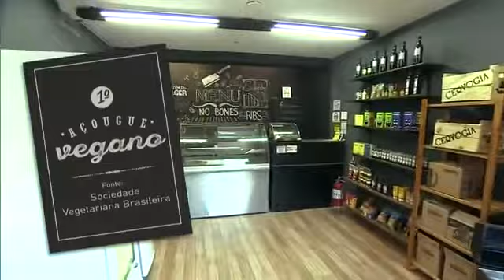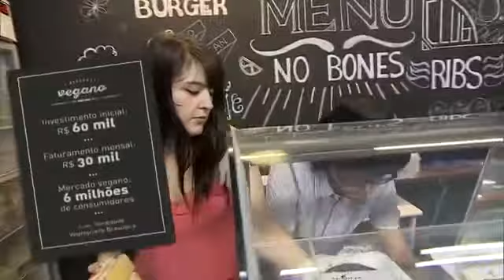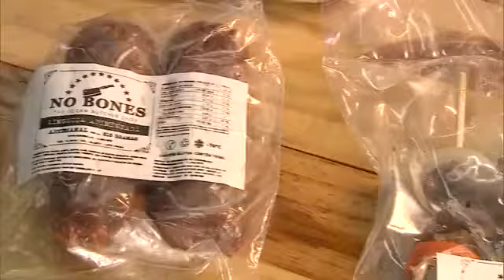Açougue vegano fatura 30000 por mês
Pequenas Empresas & Grandes Negócios  Primeiro açougue vegano de São Paulo fatura R$ 30 mil por mês